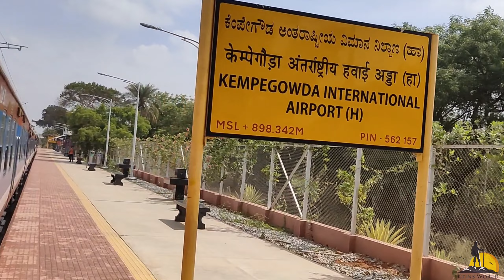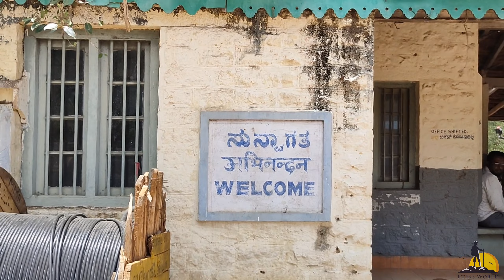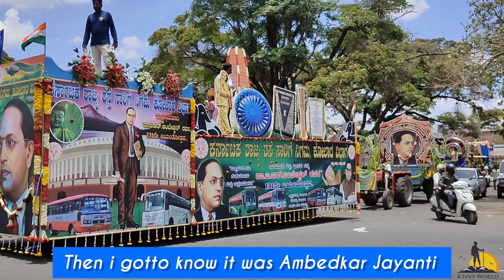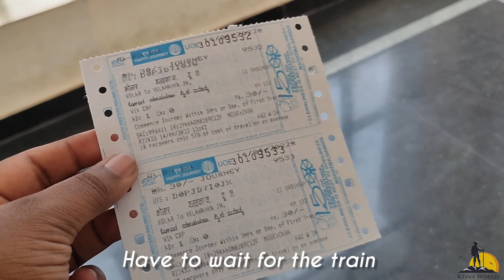Bangalore - Kolar ( KGF ) Rail Vlog 1/ Train Journey /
You're Watching My Rail Vlog
From Bengaluru to Kolar

Dt:- 14/4/22
Train Details
Train No :- 06387 ( KSR BENGALURU TO KOLAR )
Fare :- 30/- Rs

Golden Chariot Train

The Golden Chariot is a luxury tourist train that connects the important tourist spots in the Indian states of Karnataka, Goa, Kerala & Tamil Nadu as well as Pondicherry, depending on the selected itinerary.

The train, along with the Deccan Odyssey, is designed on the lines of the more popular Palace on Wheels with accommodations, spa treatments and dining. It has been awarded the title of "Asia's Leading Luxury Train" at World Travel Awards

The train is operated by the Karnataka State Tourism Development Corporation and The Maple Group handles the hospitality services on the train.

The Golden Chariot offers accommodation in 44 cabins in 11 coaches that are named after dynasties that ruled the region: Kadamba, Hoysala, Rashtrakuta, Ganga, Chalukya, Bahamani, Adil Shahi, Sangama, Satavahana, Yadukula and Vijayanagar. It also has two restaurants, a lounge bar, and conference, gym and spa facilities It has onboard internet connectivity via a USB-stick, and satellite antennae providing live television service in the cabins.

The Golden Chariot offers 3 itineraries: Jewels of South, and Pride of Karnataka, each lasting 6 nights & 7 days, and Glimpses of Karnataka, lasting 3 nights & 4 days.